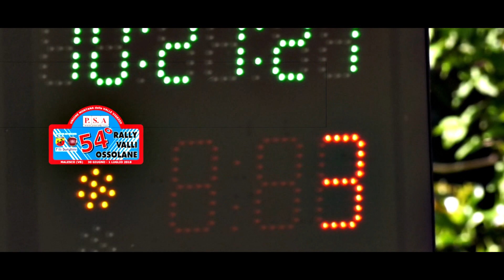54° Rally Valli Ossolane Sarli Martellini